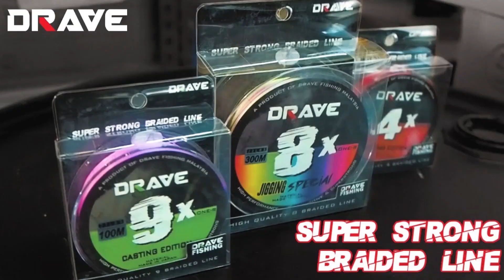MEMANCING KENERAK SUNGAI SEMANTAN | CASTING BAUNG KENERAK SEMANTAN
Goonch catfish (KENERAK) yang juga dikenali sebagai giant catfish, adalah spesies catfish (ikan bermisai) berukuran monster yang ditemukan di beberapa daerah pegunungan di India, Nepal, dan lokasi berdekatan lainnya, termasuklah Malaysia.
 Di negara kita Malaysia hanya terdapat di jarigan sungai Kelantan dan juga di sungai Pahang. Ianya masih banyak di sungai2 di pantai timur. Ianya sekarang menjadi buruan para caster untuk mendapatkan lesen yang dikatakan rare.
Jom mari kita saksikan video kali ini yang memaparkan bagaimana hendak menjinakkan ikan kenerak@Malayan Goonch Catfish ini di kawasan2 yang berjeram di waktu petang.